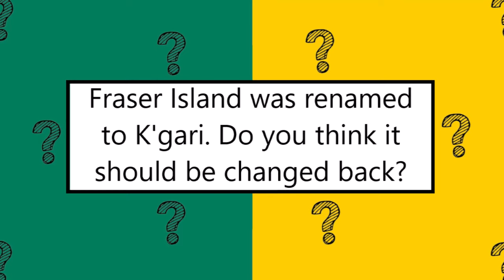Get rid of these people Pauline Hanson